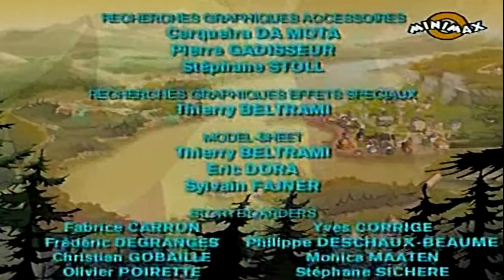Enigmele din Providence | Episodul 18 - Ganduri rele (in romana) Full HD